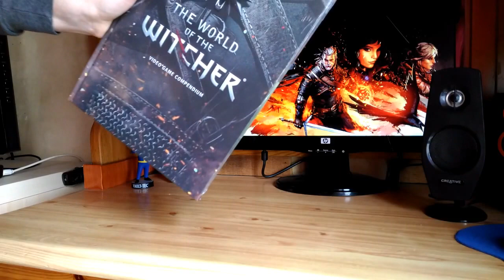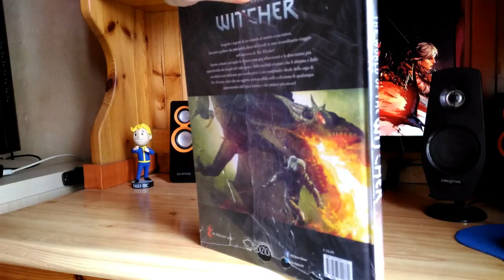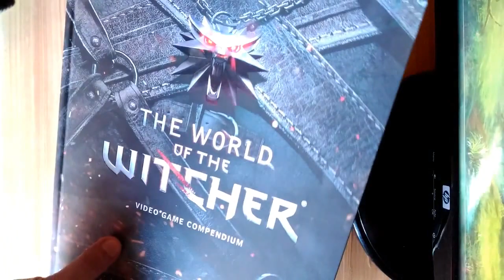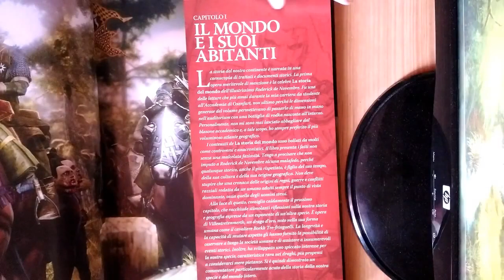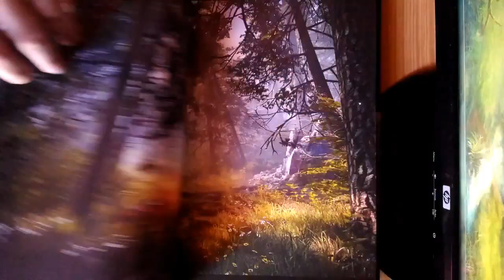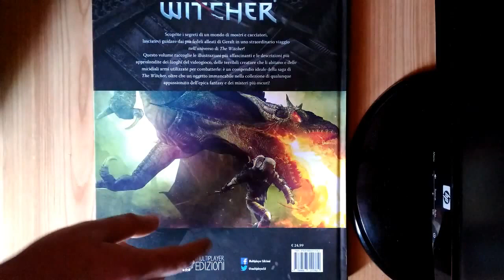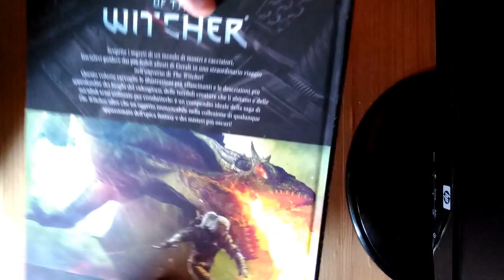THE WORLD OF THE WITCHER UNBOXING ITA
Ricordate quel pacco di multiplayer.com? Ecco era questo il contenuto misterioso. Spero piaccia a tutti i fan dello strigo più famoso del mondo!

Controlla sempre la home page perchè spesso verranno pubblicati nuovi gameplay, tutorial e altro..

GRAZIE :D perchè ogni visualizzazione conta per far crescere il canale!
Always check your home page because often will be added gameplay, tutorials and other ..

THANK YOU: D because every view counts to grow the channel!

*ID PSN*
santoremix